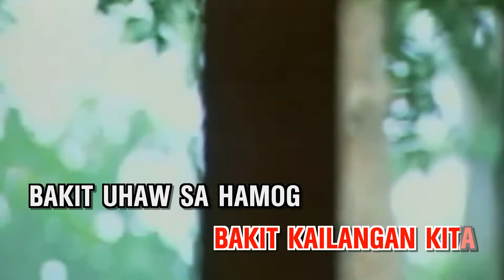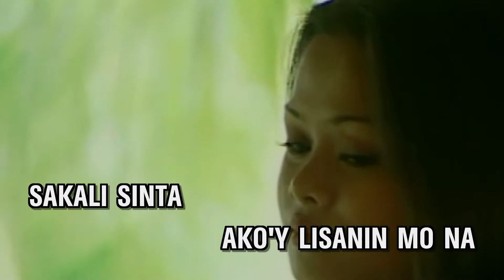Kailangan Kita (OPM) - As Popularized by Leah Navarro (Cover Version)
Original Pilipino Music